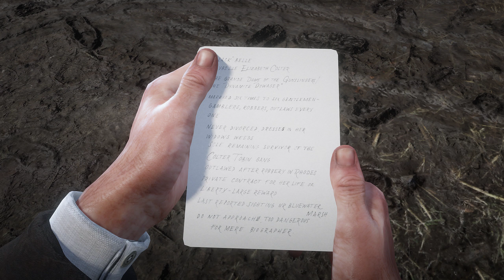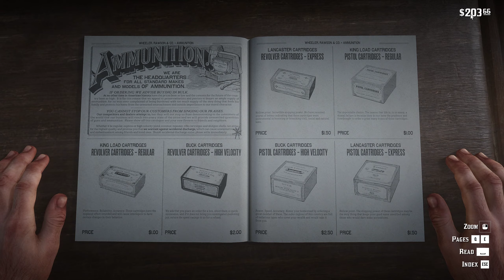Red Dead Redemption 2 Playthrough part 3